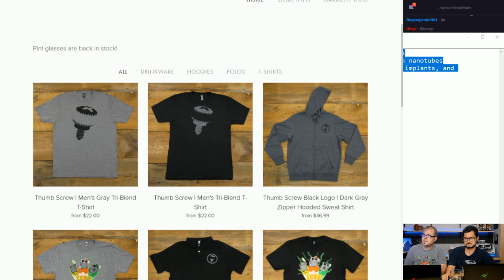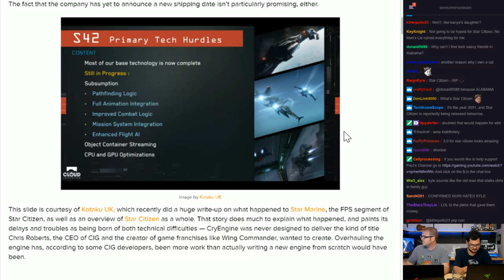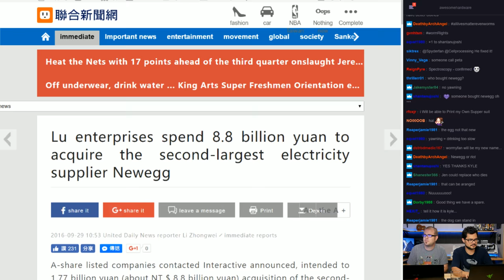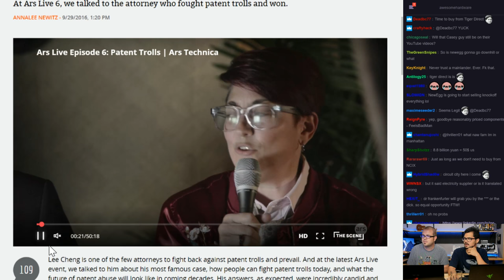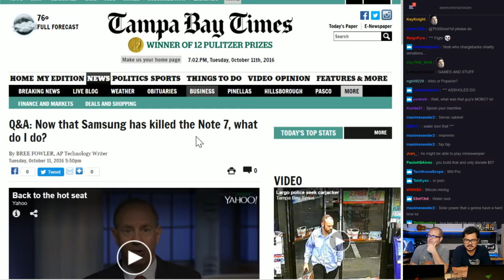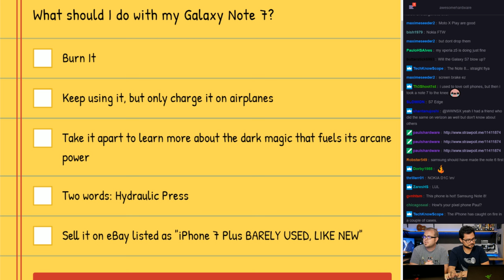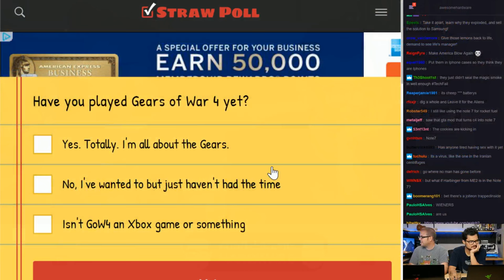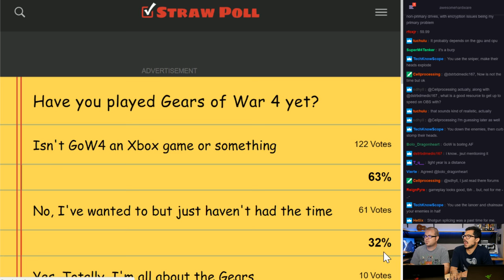Awesome Hardware #0081-B: Graphene Nanotube Super-Silk Worms, Newegg Sold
OPEN DESCRIPTION FOR LINKS & TIME STAMPS

--== TIME STAMPS (Thank You siktrex_pls!!)
INTRO
@1:15 Beer check!
@2:50 BUY SOME SHIT (please?)

NEWS!!!
@3:40 COD IW + MW Remastered = 130GB?!
@6:40 Star Citizen single-player DELAYED
@10:44 SUPER-SILK SILKWORMS
@16:25 Newegg acquired by Lu enterprises

MAIL TIME
@22:22 Kyle making weird noises
@22:42 Kyle opening the first mail
@23:10 Francisco from California!
@25:48 Zach F. from Ohio!
@30:10 Alexander M. from GEORGIA

@33:55 Fractal Josh Senpai

SWORDFIGHT!!!
@38:10 What should I do with the Galaxy Note 7?
@44:40 STRAWPOLL RESULTS
@45:45 Have you played GOW4 yet?
@49:39 STRAWPOLL RESULTS

@51:00 Q&A

--== LINKS / TOC ==--

Intro
Announcements
Shirts/Mugs/Glasses

1.) NEWS 2
Call of Duty: Infinite Warfare + Modern Warfare Remastered = 130GB - minimum
Newegg News
Mainland Chinese Company Lu Buys Majority Stake in Newegg for 8.8 billion Yuan

2.) MAIL TIME

3.) SWORDFIGHT
Now that Samsung has killed the Note 7, what do I do?
What should I do with my Galaxy Note 7?
Have you played Gears of War 4 yet?

4.) Q&A